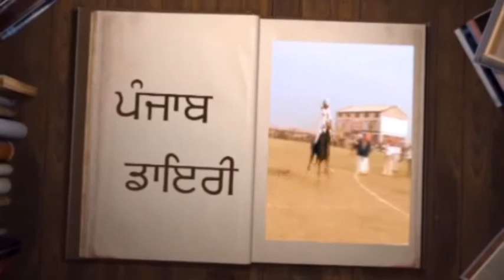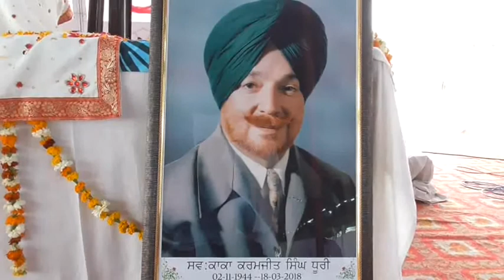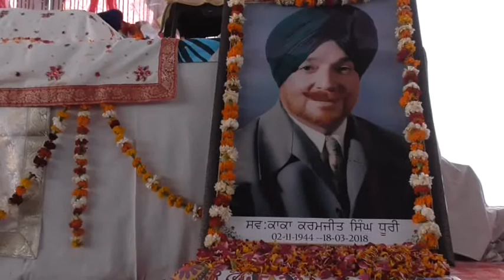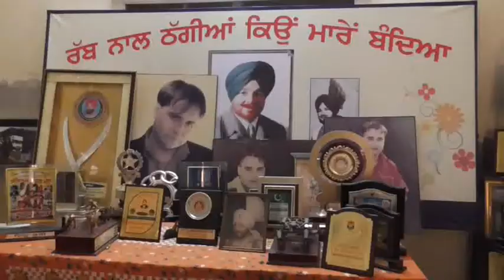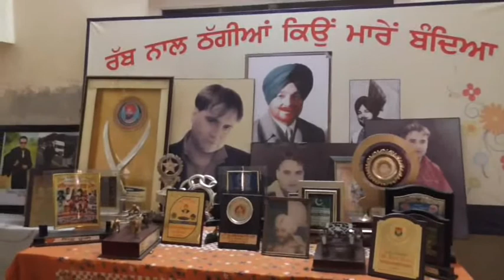512 27 3 18 D V D